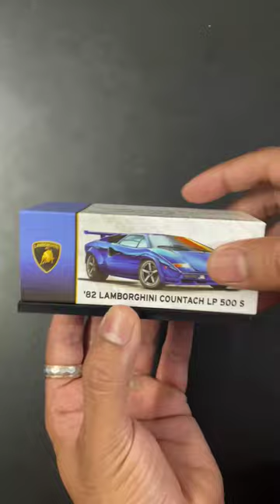Hot Wheels RLC '82 LAMBORGHINI COUNTACH LP 500 S